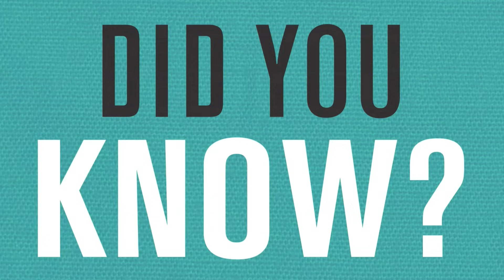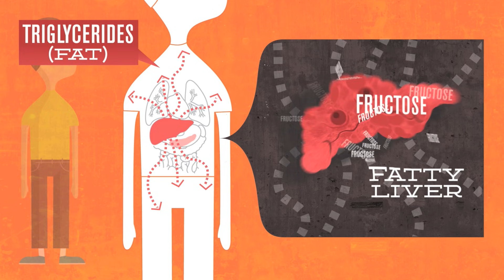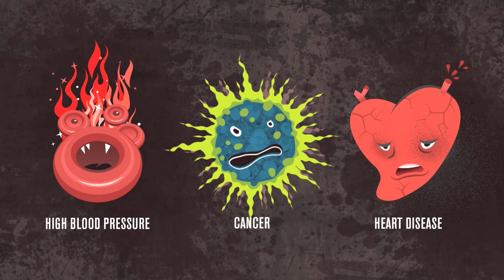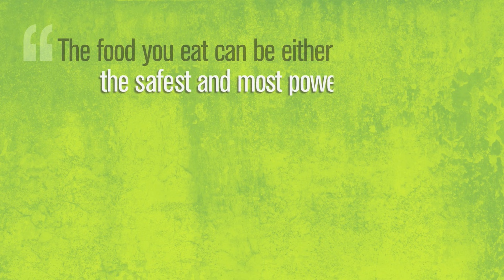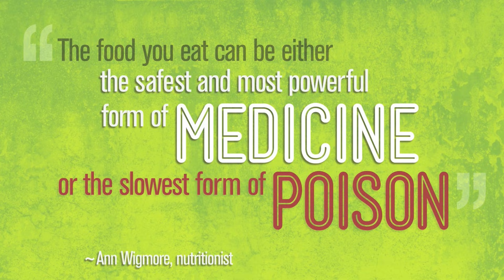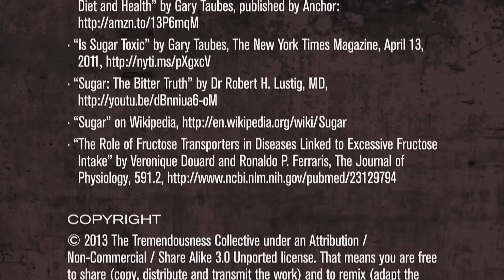The Sugary Truth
The Tremendousness Collective, a visual storytelling firm based in St. Louis, Missouri, designed this explanatory video to help people understand the cold, hard facts about what the over-consumption of added sugars does to our health.

Did you know that The American Heart Association's daily recommended sugar allowance is 36 grams for men, 20 grams for women, and 12 grams for kids?

Did you know that our daily intake averages 95 grams?

We have a serious problem.

There are about 600,000 different packaged food items in grocery stores today — and 80% of them contain added sugars.

But our goal was to make a short film that didn't just trot out the sugar quantities in our food; we wanted to tell this story on a more personal level so people can see themselves — and their friends and families — in it.

We're especially grateful for advice and information from Gary Taubes. His expertise helped guide us in making a movie we hope will become a conversation starter for people everywhere.